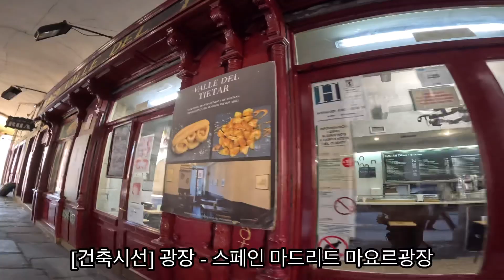[건축시선] 광장 - 스페인 마드리드 마요르광장 Plaza Mayor, Madrid, Spain